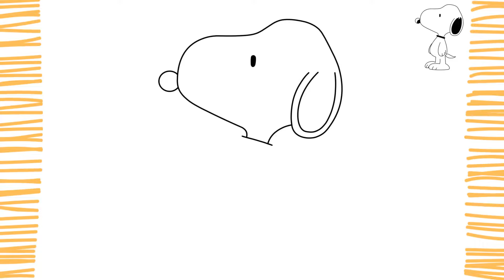Como dibujar a SNOOPY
Como dibujar a SNOOPY - ¡muy fácil!

Chicos, en este video les enseñare como dibujar a Snoopy de forma facil, sencilla y rapida